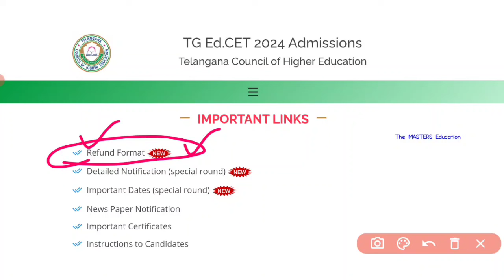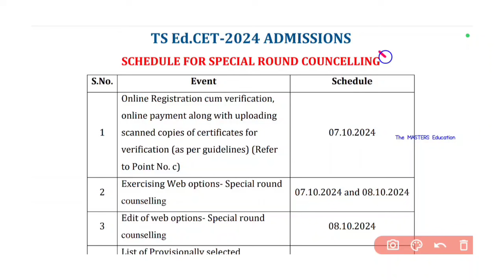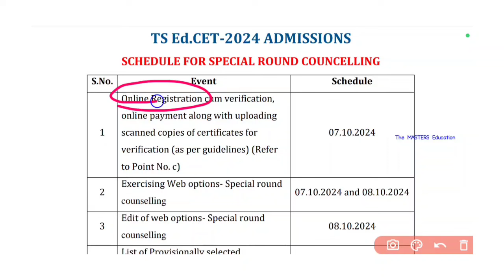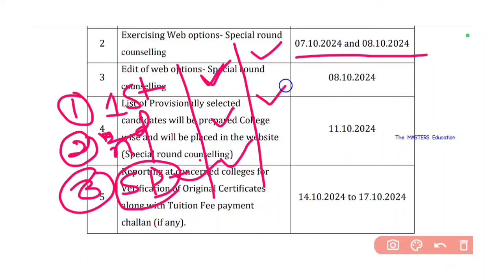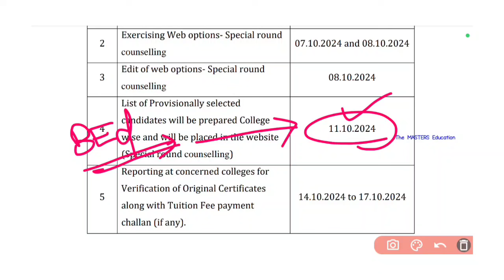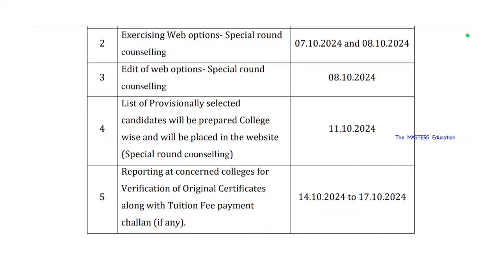TG EDCET 2024 SPECIAL PHASE IMPORTANT DATES బీఈడీ స్పెషల్ ఫేజ్ వెబ్ ఆప్షన్స్ 2024 THIRD PHASE DATES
HOW TO RE-UPLOAD INCOME CERTIFICATE OR OTHER CERTIFICATES